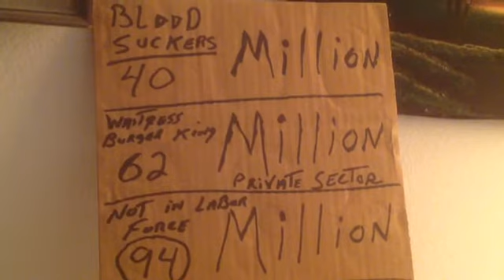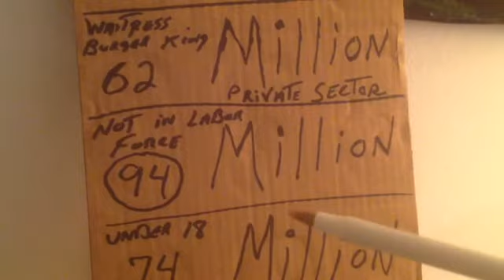The Young Turks Lie about Out of Work Americans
The Young turks made a video that claimed Maria's "ALMOST 40% of Americans are out of the job market" was a lie.  I am here to Prove that Maria's number was very correct and The Young turks continue to lie to their socialist fans.